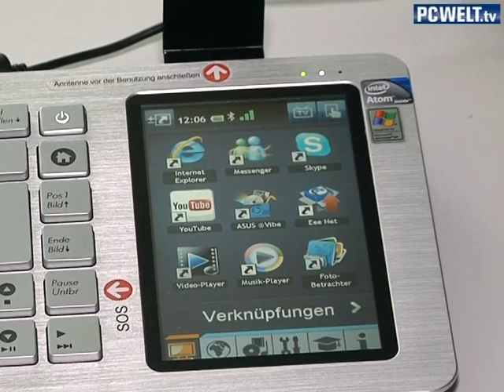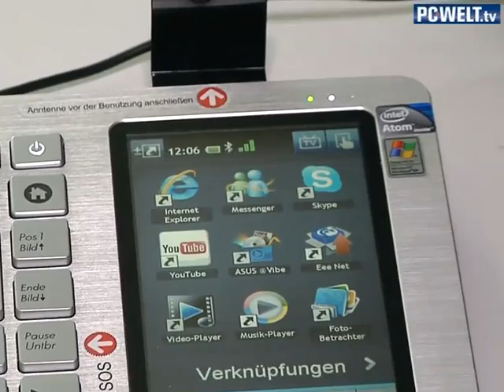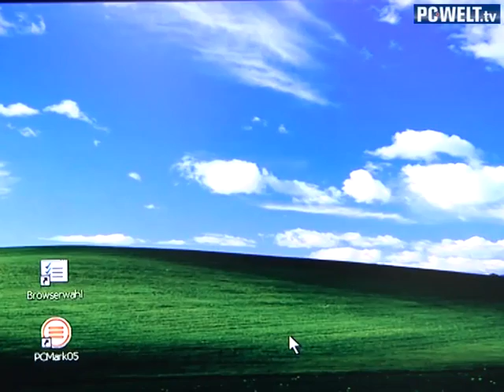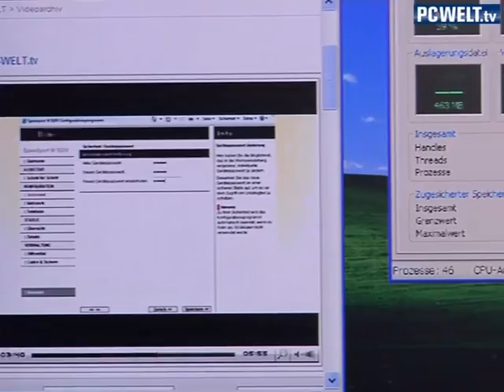Asus EeeKeyboard PC - Testvideo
Video von : Im Video stellen wir Ihnen den Asus EeeKeyboard PC vor, und Sie erfahren, er sich im PC-WELT-Test geschlagen hat.